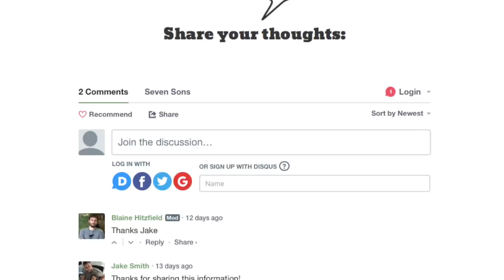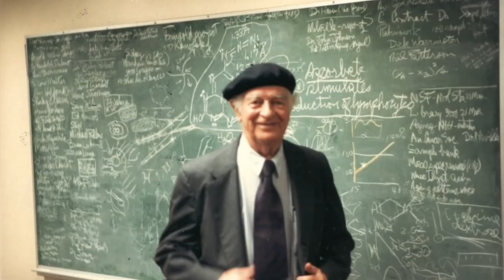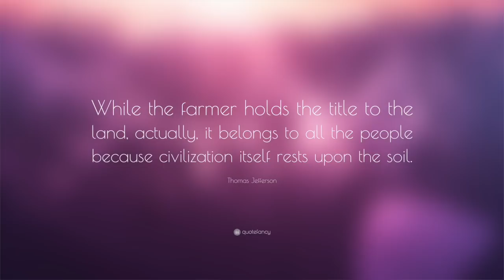Learn the #1 factor that determines the nutrients and minerals in your food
Discover the #1 factor that determines the health of YOUR food. (It's not about buying pricey "organic" labels... matter of fact, if a farmers skip this single step, nothing else matters.) Watch this video to learn why foods today contains less than half their minerals compared to 100 years go and what we can do to restore this mineral and nutrient deficiency.